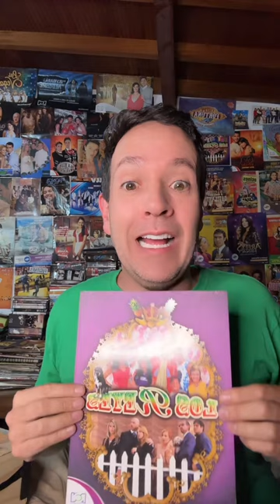ENDRY CARDEÑO MOLESTA CON LA ANÉCDOTA DE DIEGO TRUJILLO LOS REYES